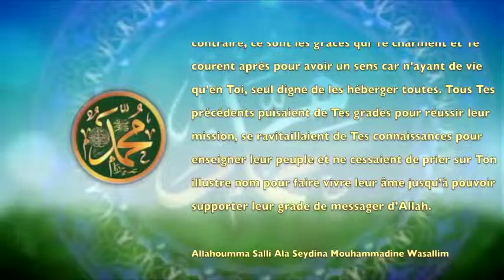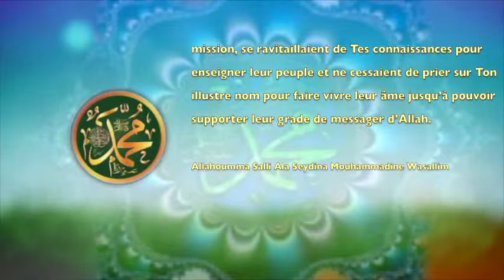POME SUR LE PROPHETE PSL :149 PROPHETE DES PROPHETES